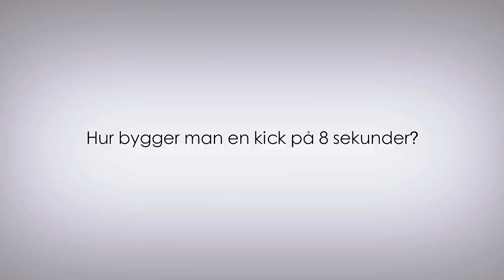Leva Loppan - Vlogg#1 spontanshred i med Olle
Undrar du vad vi gör nuförtiden?

Håll dig uppdaterad om allt roligt på våra instagrams

Boka show!
Vill du boka en actionfylld gymnastik show med Leva Loppan?
Eller diskutera andra Influenser/media/film samarbeten?